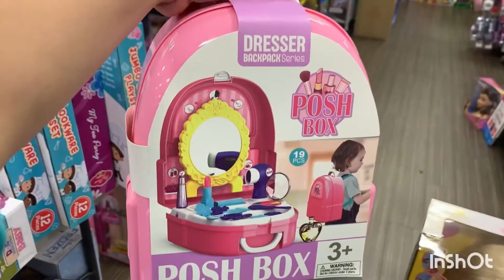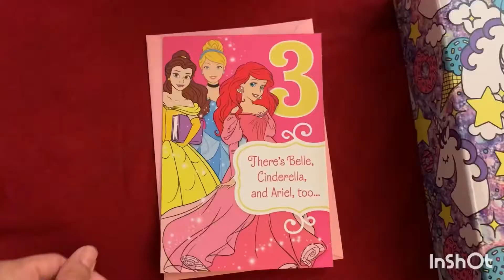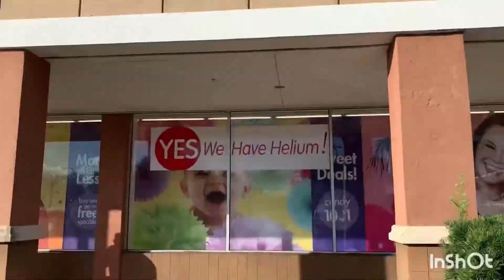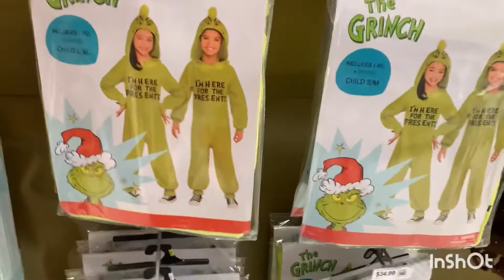Ayanna’s Birthday Preps!